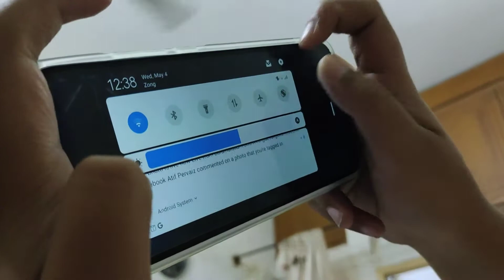Gujranwala agay ak dam sy plan | Mujasim Vlogs | Vlog No. 23